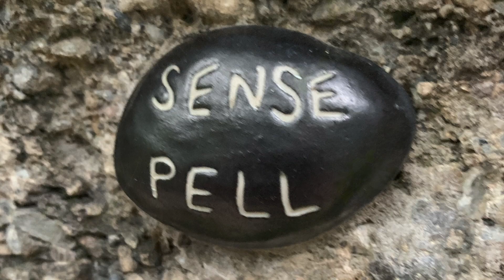FANATIC WEEKEND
Después de estra 12 días con un ciclo de entrenamiento tenía ganas de escalar y el fin de semana ha cundido.
Encontrarse a amigos que no veía en tiempo ha sido muy divertido y dsfrutar de unos buenos intentos, aunque las condiciones no han sido las mejores, muchas vías están mojadas y limita poder probarlas.
Gracias Seb Berthe por los videos.